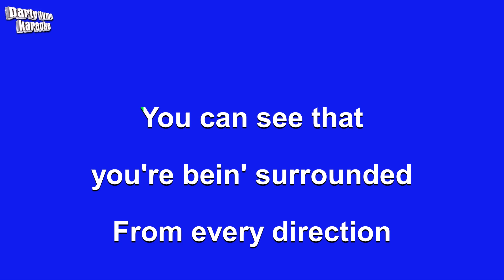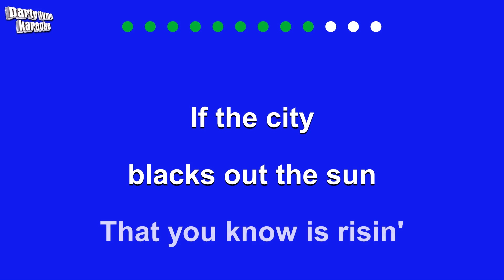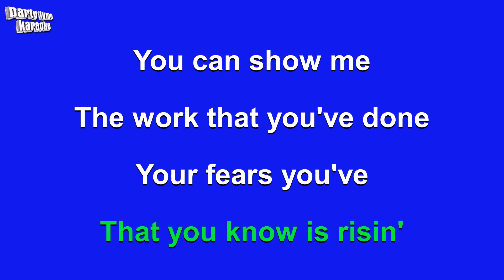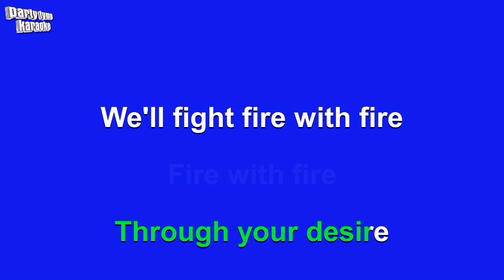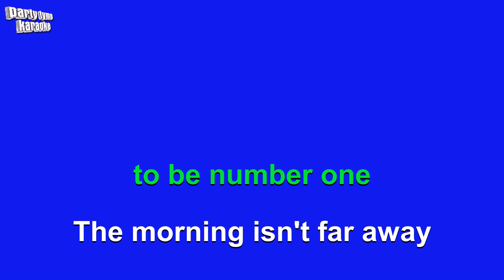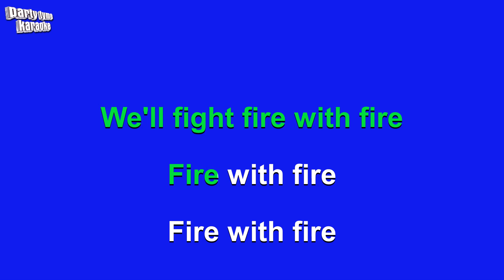Scissor Sisters - Fire With Fire (Digital Blonde Mix) (Karaoke Version)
Karaoke sing-along version of 'Fire With Fire (Digital Blonde Mix)'
made popular by Scissor Sisters,